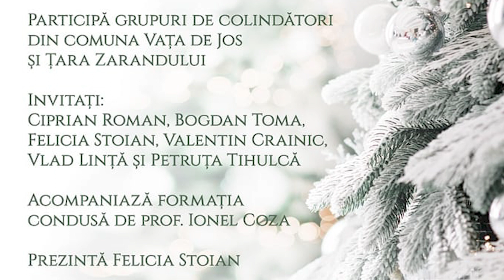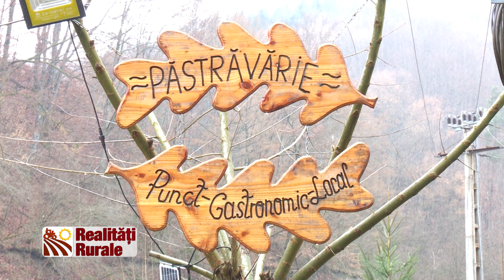Realitati Rurale P2 Vata De Jos BT 1 01 2023 2359